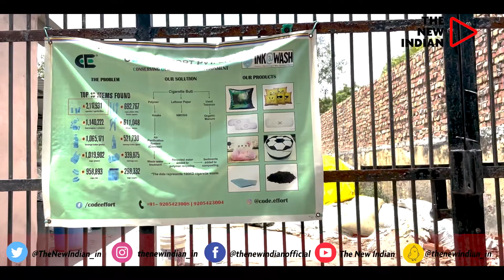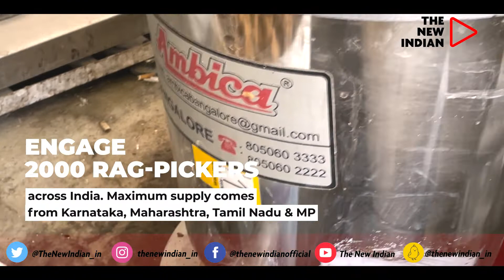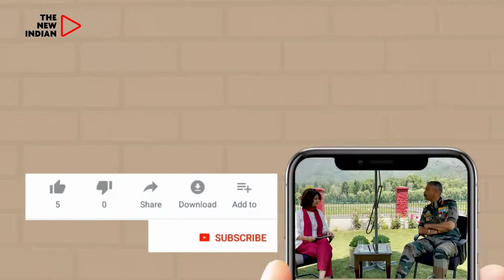Noida Man Recycles Toxic Cigarette Buds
Naman Gupta recycles toxic cigarette buds into more useful compost for plants, handmade papers, key chains, car dashboard hangings, cushions and soft toys